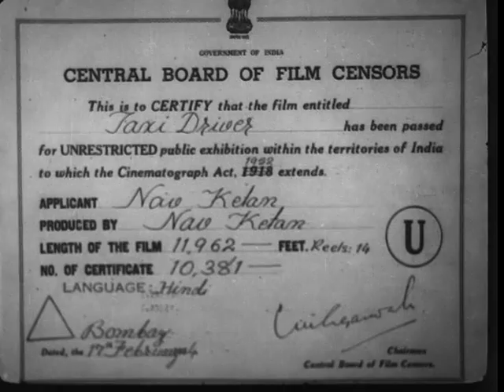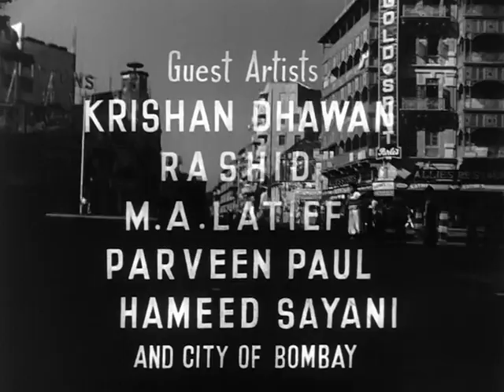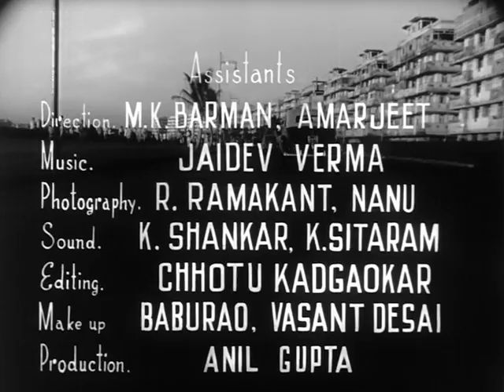Taxi Driver - Part 1 Of 13 - Dev Anand - Kalpana Kartik - Superhit Bollywood Movies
Mangal, a taxi driver lives in a small apartment in Mumbai, in company of his girlfriend Sylvie. One day he saves Mala, an aspiring singer from being molested by hoodlums. Mangal takes Mala home and tries to help her do a rethink on her career. In the course of her stay, Mala and Mangal fall in love with each other. However, as soon as Mala finds out about Sylvie she leaves Mangal's apartment. Mangal goes in search of Mala but fails to find her. However, many days later Mangal finds out that Mala has established herself as a Bollywood singer. Will Mangal be able to convince Mala of his undying love for her?